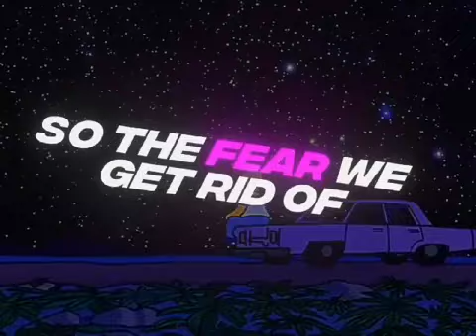Shaqstar, One Family A We Heart - Unseen Dreams (Official Lyrics Video)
Shaqstar & One Family A We Heart Performing Their Hit Song Chart Charting ITunes, Apple Music Etc.

Go Stream Now On All Streaming Platforms

Produce By - One Family A We Heart Records

Unseen Dreams Lyrics

Intro - Yea man an me granny use to tell mi seh you more powerful when you rise with the sun And there’s no prize Ina life wit a gun and the type a thugs weh we a try fi become probably lef we Ina jail or 6 foot inside A the grung cause with a Rifle we numb 9 an the drum na travel with fear yet we frighten fi love

First Verse - This Ya Road ruff g nothing don’t lovely living Ina hell this ya life full a crime not a.. life full a luxury tired a di fuckry mi see mi dawg pon the grung g him get caught by the cops an all though him did hot still death still touch me

Chorus - Me Cry Tears Fimi Killa we a search fi the dream but we cyah too seet me tears turn a river out here as a Sinna the nightmare weh we Ina Neva gonna stop su the fear we get ridda brawling crime we nu fraid fi press trigger

2nd Verse - me dawg run up Ina karma did waah run up couple Milly yu fi deh ya pon e corner real Bomboclaat Killy life tun up Ina drama the system turn Ina goner how the fuck yu lef yu thug Ina dem storm ya from yu drop we life turn Ina disaster JOHN TOM

Chorus Again -  Me Cry Tears Fimi Killa we a search fi the dream but we cyah too seet me tears turn a river out here as a Sinna the nightmare weh we Ina Neva gonna stop su the fear we get ridda brawling crime we nu fraid fi press trigger

3rd Verse - Yeah Weh yu loose off an yu Bruise up an couple dawg gone Ina shoot out an couple dawg gone pon a few count a the grave an the jail mek we loose out we try fi mek a new route wat a life full a crime we cyah do without watch mi self and the word from mummy mouth me dawg hot an the cops them shub him out

Outro - An mi a seh yo Clarendon One Family A We Heart Yo John Tom yo rum flass bad oil yo demons yo duppy dock a nuff yute mi see still drop yea we out ya sed way 1Law